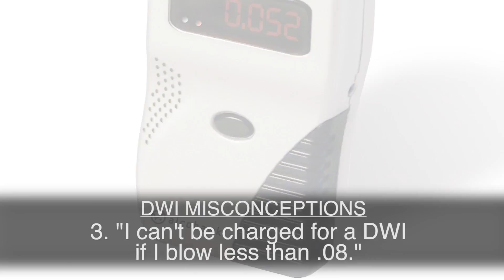DWI Misconceptions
There are a variety of circumstances that can lead to a DWI charge. In this video, attorney James Minick, of Minick Law (minicklaw.com), will tell you what you need to know.